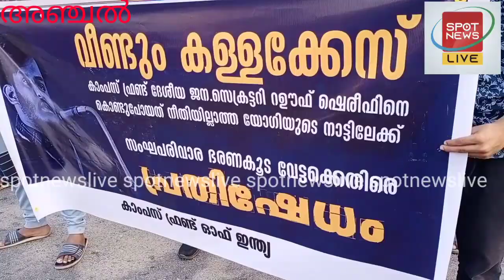Spotnewslive. ക്യാമ്പസ്‌ഫ്രണ്ട് പ്രതിക്ഷേധം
ഹൈക്കോടതിയിൽ ജാമ്യം ലഭിച്ചിട്ടും വീണ്ടും കുടുക്കിയതായി ആരോപണം